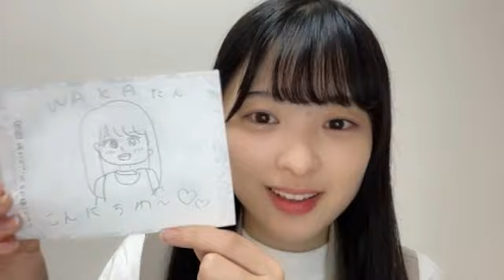2023年04月04日 22時14分07秒 青原和花（NMB48 研究生）